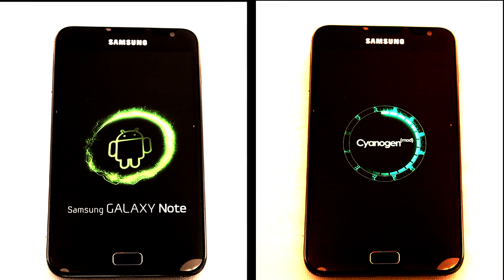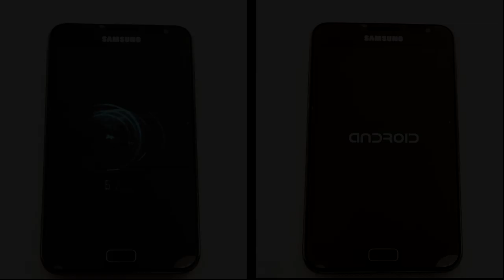BEST BOOT ANIMATIONS FOR ANDROID | ITF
The site allows anyone to use their music,as long as a link to their homepage is provided in the description ( which i have done ).

The name of the track is 'Deep Bass Dub Rap Beat 85BPM'.Here is a direct link

Per the license name is included in the video description. Thanks